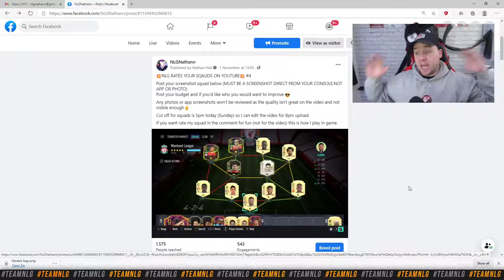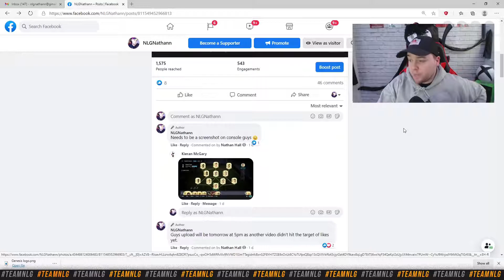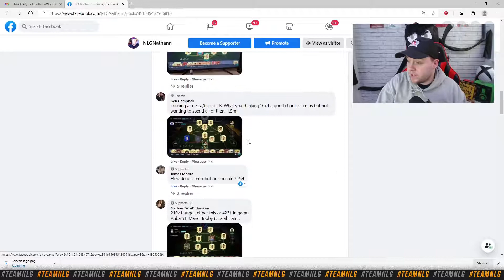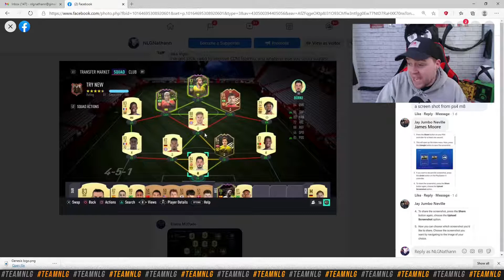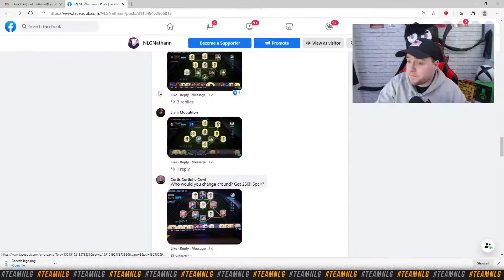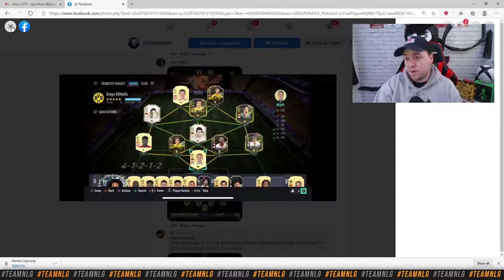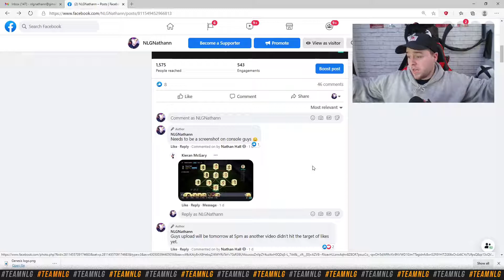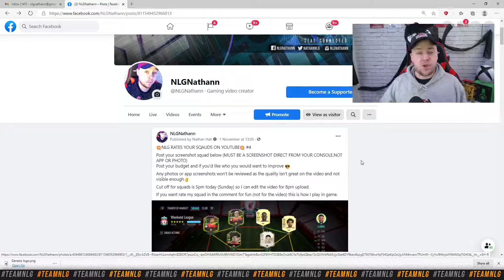RATE YOUR SQUADS #4 | FIFA 21 ULTIMATE TEAM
Hi,
NLG
⭐️ For Cheaper MSP/PSN Codes, FIFA Points and Much more Check out CDKEYS Using this